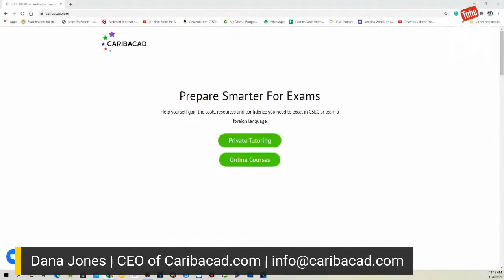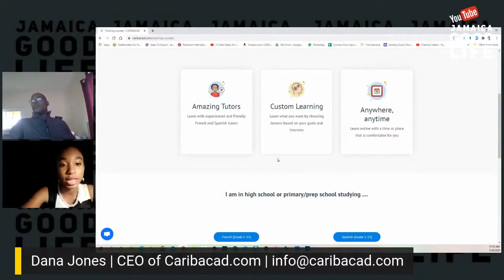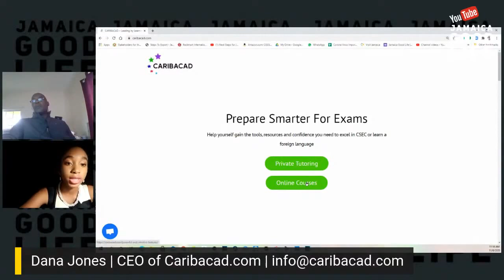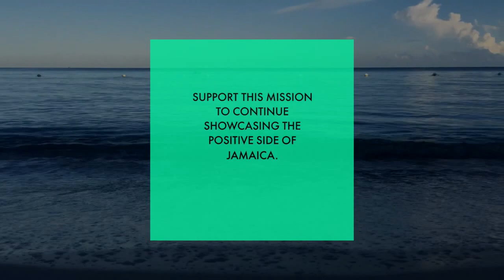18 YEARS OLD CEO DANA JONES | EP563 | JAMAICA GOOD LIFE 🇯🇲